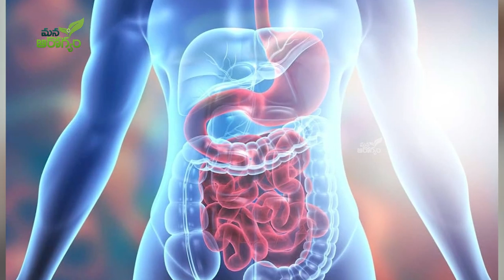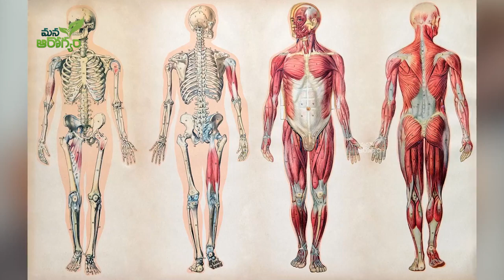ఈ ఒక్కటి తాగండి మీరు రాళ్ళు తిన్నా అరిగిపోతాయి | Vegetable for Digestion || Mana Arogyam